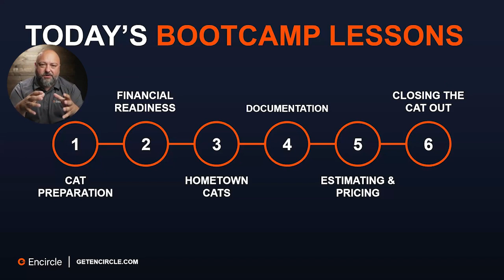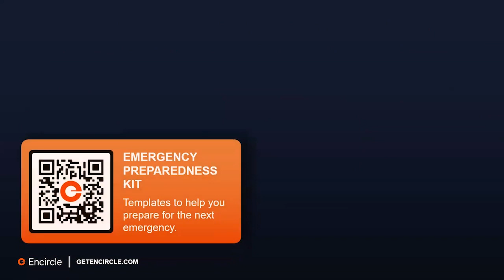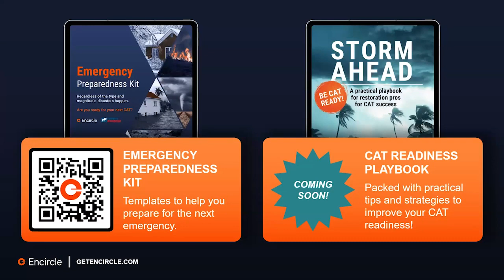CAT Response Bootcamp 2024 - Webinar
Regardless of the type and magnitude, disasters happen. Is your restoration business ready for the next CAT?
Download Encircle’s
Emergency Prep Kit
A Standard Toolbox Checklist
A Contingency Plan
A Process Worksheet
A People Worksheet
An Initial Customer Call Script